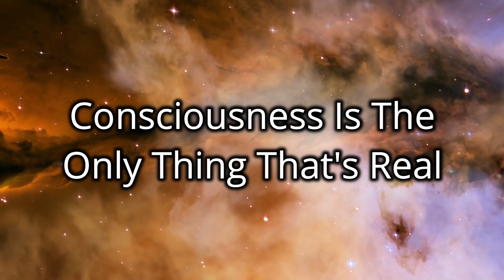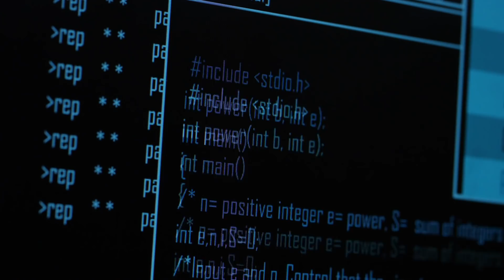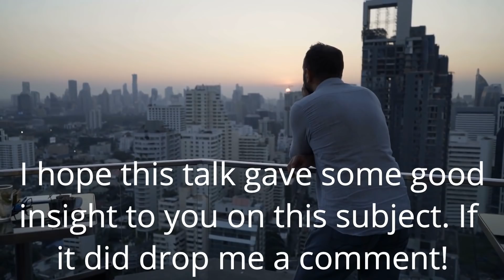How LIFE, DEATH And FREE WILL Work Inside A SIMULATED Universe - Explained by Tom Campbell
Welcome to Open Your Reality. This video is going to be a bit different than my others. It’s an excerpt from one of Tom Campbell simulation theory video. In it, he explaining how life, death and free will work in a simulated universe. If you want to know the simulation theory explained, watch this video.

Tom Campbell is has been both a physicist and consciousness researcher for over 40 years. I believe he’s the leading authority on simulation theory and has written three books on it. In this talk, Tom talks about how we as consciousness interact within the simulation. In his theory, consciousness is the only thing that’s real. Our world and all other reality frames, like the afterlife, are virtual. Tom believes that our consciousness does not all reside in one place. A piece of it is in our body, or what he calls avatar, here on Earth. This part of our consciousness he calls our free will awareness unit.

This is just a piece of us. The greater part of our consciousness resides in another virtual reality frame. Sub religions or new agers would call this our higher self. Tom refers to this higher self as an individuated unit of consciousness.  As long as you know these terms, you’ll be able to follow along. You may not believe any of this, but all of Tom’s theories come from his 40 years of experience leaving his body and interacting with what he calls the greater consciousness system.

Everything we experience is generated by a computer and recorded. Some refer to this as the Akashic records.
A large part of Tom’s theory runs in parallel to the teachings of the great mystics through the eons. While they explained reality in a poetic way with a lot of metaphors, Tom is more direct and scientific in his explanations. This is why I love listening to him. He’s made a tremendous impact on my life and in the way I think. I used to be very confused about the nature of reality – and this even after reading hundreds of books on it. Tom has clarified so much for me. So without further ado, I shall play the talk. Thanks!